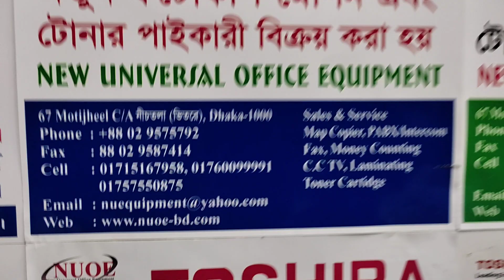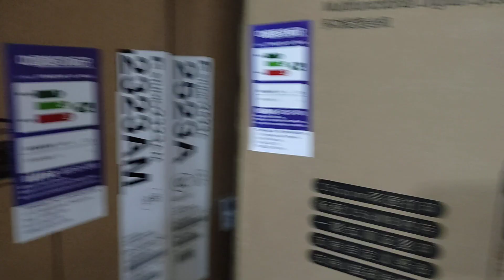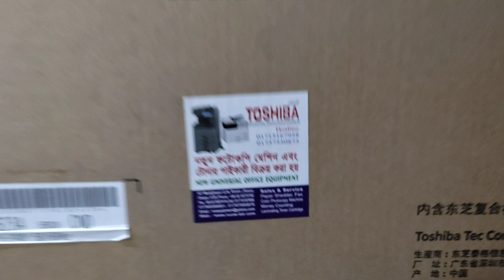toshiba photocopy machine showroom in Bangladesh new universal wholesale office 01757550875